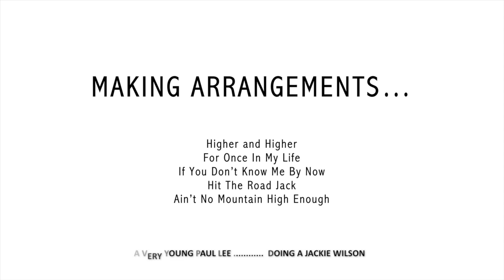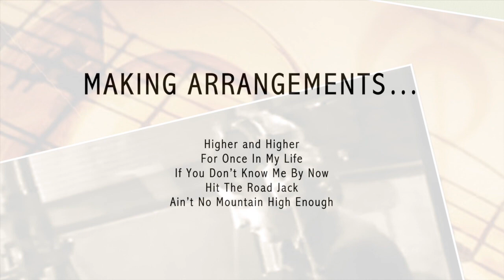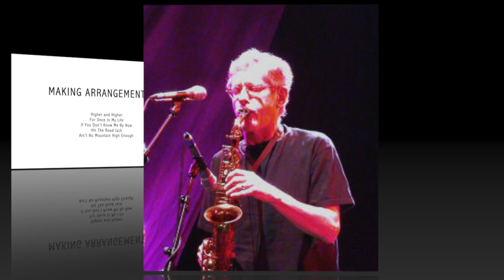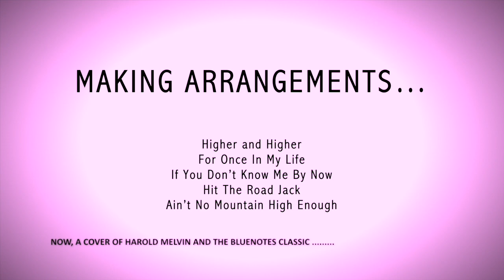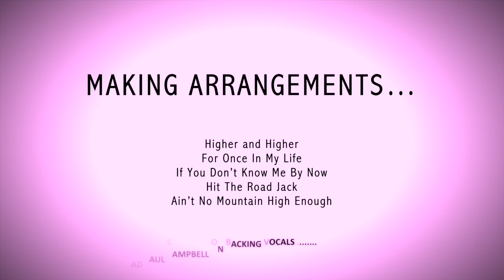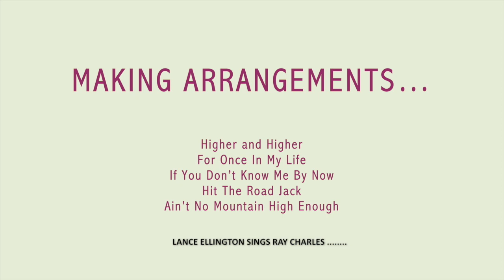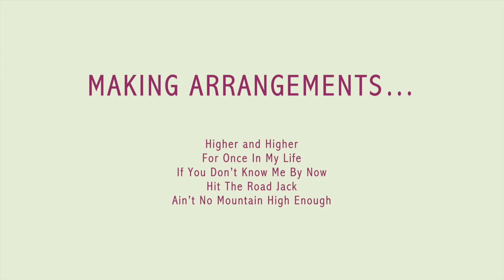Making Arrangements ....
Me wearing my “arrangers” hat ...

I’ve always had a great passion, curiosity and intrigue for the craft of arranging music…. even as a child, growing up in house full of music I oft wondered “what is that sound… instrument”? ..
and I always took steps to find out ….

As a young band member, I had the privilege, and luck, of watching people like Keith Mansfield, John Cameron, Zack Laurence and Al Hawkshaw working… right up close …
indeed Keith was my mentor … but he didn’t know it …
I used to take his scores home, just to study them first hand ….

Arranging your own compositions, and indeed other peoples, is one thing, but trying to make close sound-alikes of classic recordings, without scores, can prove challenging … to say the least ….
Here, are some such like Soul Motown soundalike tracks I had to record for a BBC TV drama almost 30 years ago ..
The BBC needed to be able to sell the Series worldwide, without
requiring clearances, and without having to shelve out a great deal of dosh to be able to use the originals for worldwide transmissions.
This little soul train trip included ...

0:0          Higher and Higher

0:55 For Once In My Life …. full version
3:44 If You Don’t Know Me By Now
5:05 Hit The Road Jack
6:12 Ain’t No Mountain High Enough

I had little time to spend on these, as we were working at great pace, and against the clock, on another near 40 covers, plus I had to write incidental music for 6x50min episodes, but although the studio sound is poor and "over live", looking back, I’m really pleased with them, specially “For Once” as the great Paul Reisner’s semi jazz arrangement for Stevie's classic recording was pretty complex
more augmented/flattened 5ths/9ths and 13th’s than a Trump rally!!

Pete Zorn does the James Jamerson bass and terrific alto solo ( for Stevie’s harmonica ) sublimely, Jeff Alan drums, Les Davison and my lad Paul Campbell (intro) geetars, Me on k/boards and orchestral overdubs, aka  “The Totally Wrecked Crew”

Backup vocals Pete, Paul, Miri Stockley, Tessa Niles, Linda Taylor and Me…..
but the real star was a then young black kid called Paul Lee who took off Jackie Wilson and Stevie just brilliantly.. ‘found him through The Voice Agency and I seem to remember he turned up on his lunch break from his job in the civil service!
 I believe he went on to do great things with gospel choirs, indeed sung at the Harry & Meg royal wedding in 2018.
The immensely talented and highly regarded Lance Ellington sings “If You Don’t Know Me By Now” and “Hit The Road Jack”

Lovely and brilliant Miri Stockley sung Diana’s part on “Ain’t No Mountain High Enough”

All Recorded way back in summer of ‘93 ... at Marcus Studios in Fulham London ….